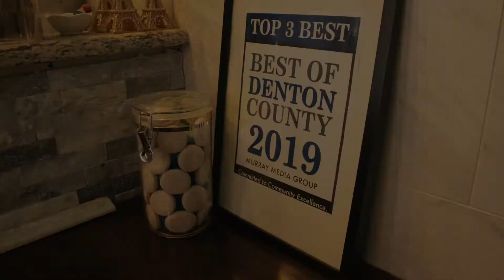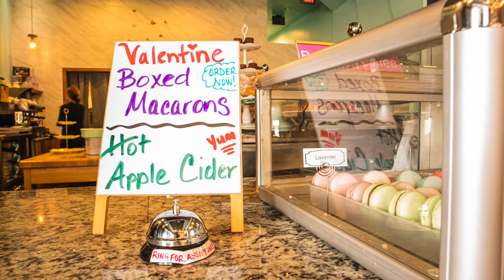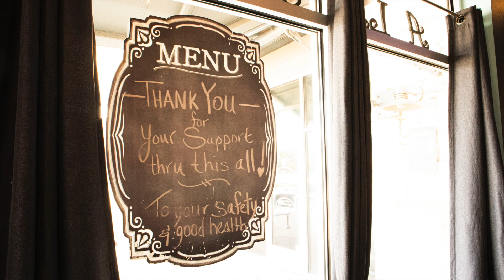A La Sweet - Highland Village, TX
Hey DFW 👋🏼

Are you looking to take a trip to France for amazing pastries but can't? We've got you covered! Step into A La Sweet in Highland Village, Texas for a sweet & elegant experience featuring some amazing French delectables, croissants, pastries & more. A La Sweet provides an elegant & girly feel where you can relax & sip on some tea, lattes or coffee during a girls hour (or boys hour!) 😁 We got to sit down with the incredible pastry chef & owner of A La Sweet, Taylar, who began her training in.. you guessed it, FRANCE!

Follow A La Sweet on Instagram!